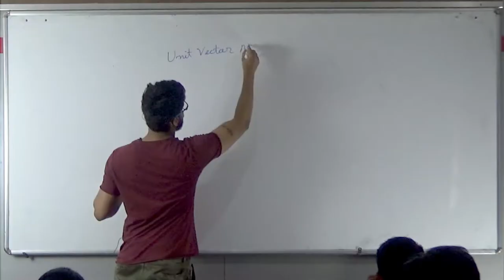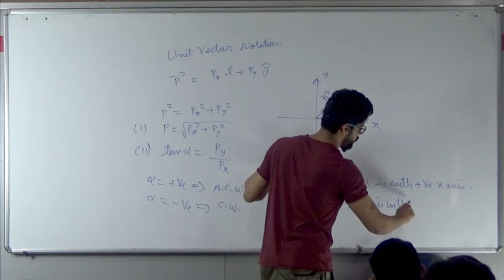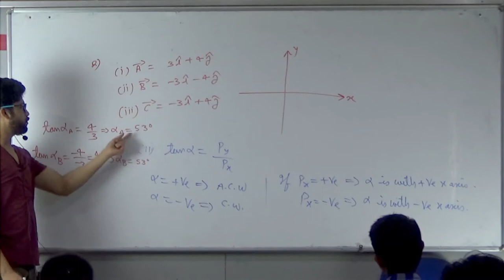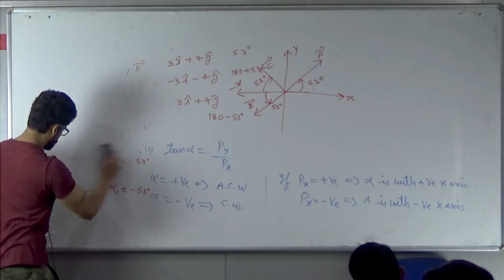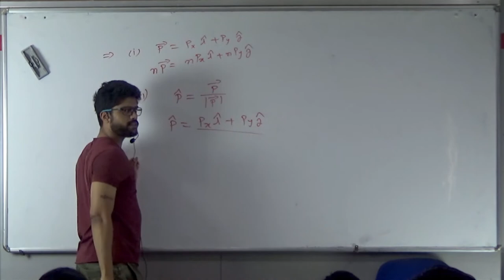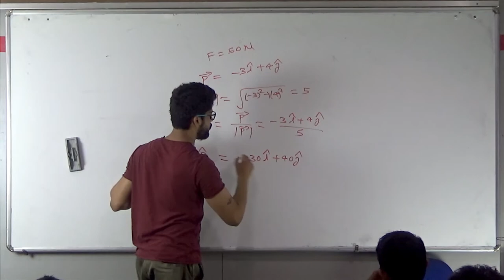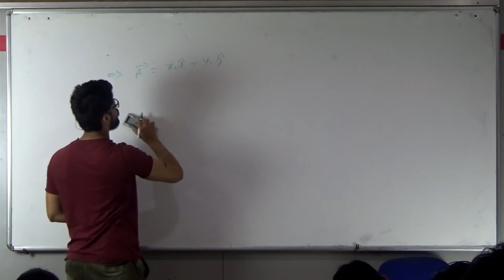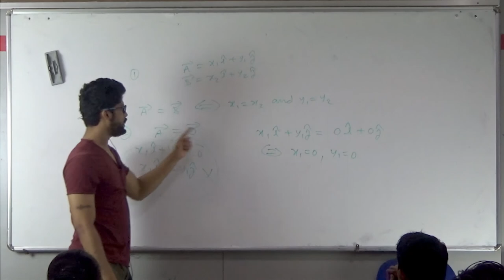11) Vectors | Properties of Unit vectors | IIT JEE / NEET | Physics | Prateek Jain Sir